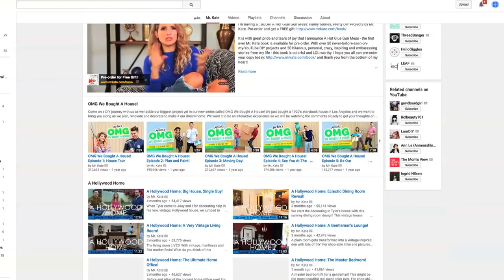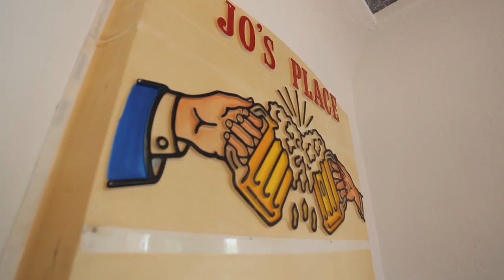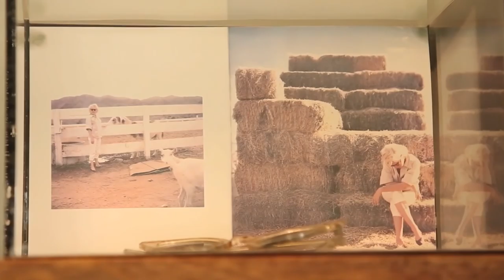Mr. Kate’s Funky Fab Pad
Kate Albrecht, YouTube superstar and the face behind lifestyle brand Mr. Kate, is the queen of DIY. Join host Summer Bellessa for a trip inside the wild and wacky world of Mr. Kate. Her eclectic sense of style reflects a passion for flea markets, junk yards, antiques shops and side-of-the-road finds flawlessly combined with an edgy sense of humor. Wait until you see her most prized possession!